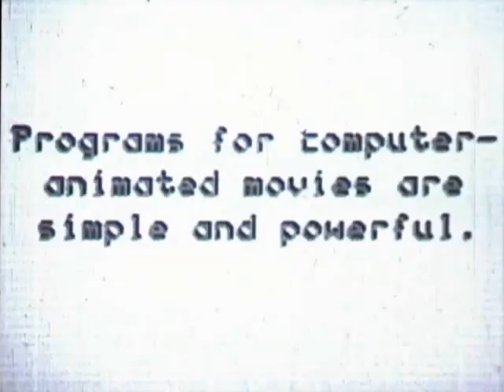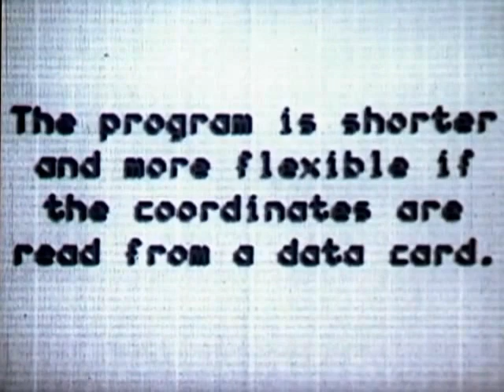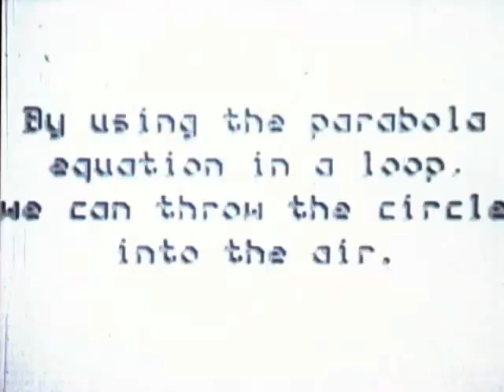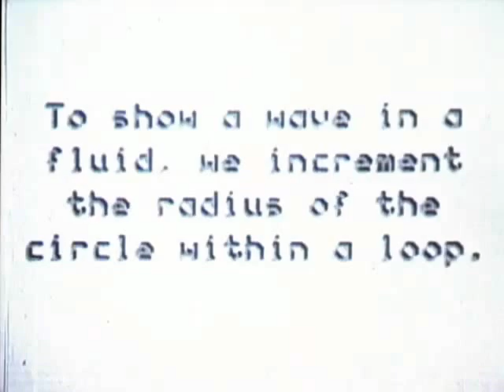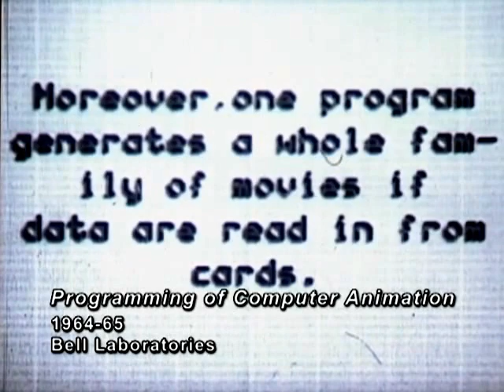Programming Computer Animation in 1964 - AT&T Archives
NOTE: film is silent.

A corollary to A Computer Technique for the Production of Animated Movies, this film illustrates the first part of the process—what the program looked like, and how a program would get fed in to the computer and then rendered.

The process was used in most of the mid-1960s computer graphics films produced at Bell Laboratories, though the film shows the simplest types of programs and renderings as examples. This film was produced by R.H. Hudgin (a student) and E.E. Zajac. Hudgin and Zajac used conventional typeset artwork, programming output and Ken Knowlton's early BEFLIX graphics program to produce the film. Note that the computer punch cards shown were actually branded with Bell System logos.